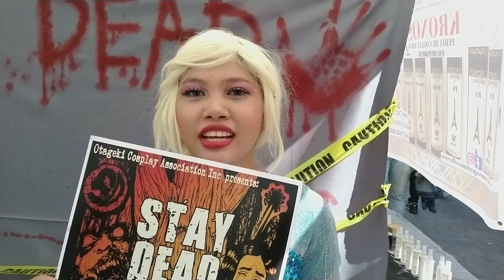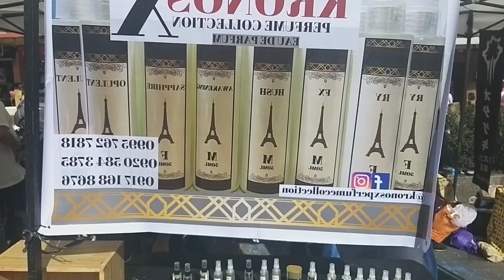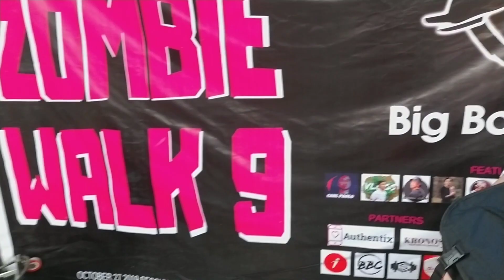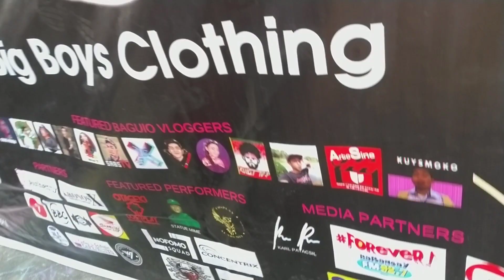ZOMBIE WALK 2019 (BUSINESS PROMOTION) | BAGUIO CITY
Maraming salamat sa pagnood mga KAKAMPI ❤ abangan niyo yung part 2 natin ng zombie walk 😁 mas mag eenjoy kayo 😍❤